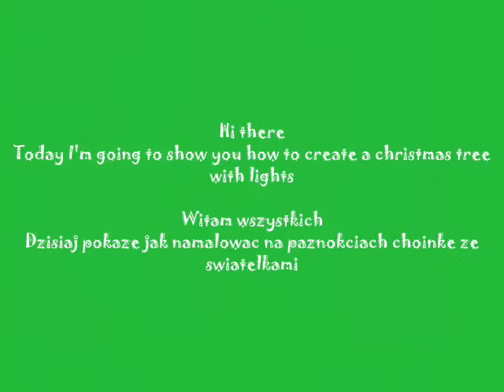Nail art:Christmas tree with lights - Choinka ze światełkami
This is my first video of christmas nails decoration.In this video I'm going to show you how to create a christmas tree with lights. I know the quality isn't good but I need to figure it out how to make a better one.